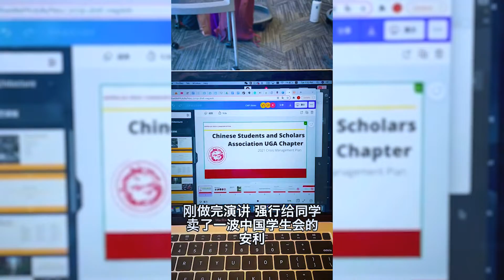美國大學食堂自助體驗54 Canteen in America University 54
Tik Tok Funny and humorous video|Funny videos tiktok and humorous videos|Funniest Fails Of 2020|틱톡에웃긴동영상 레전드 하이라이트 모음 。